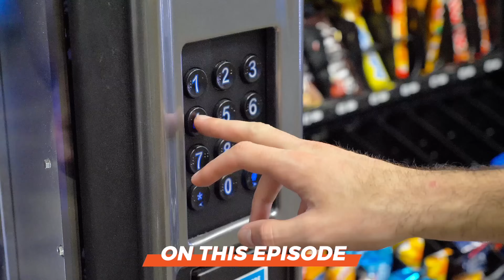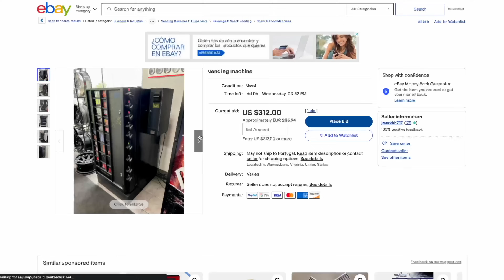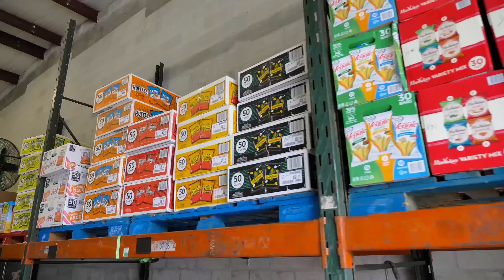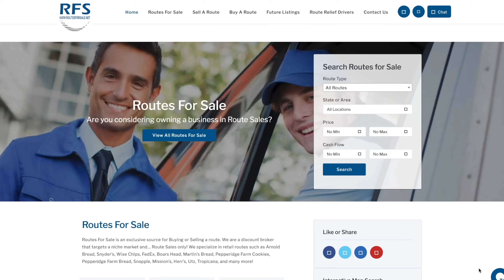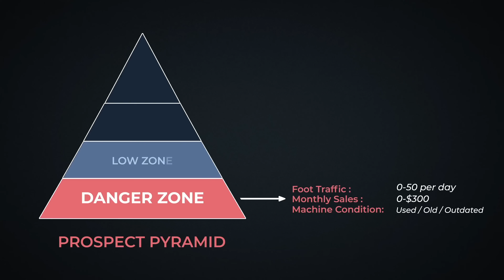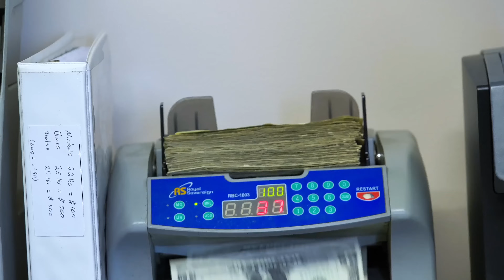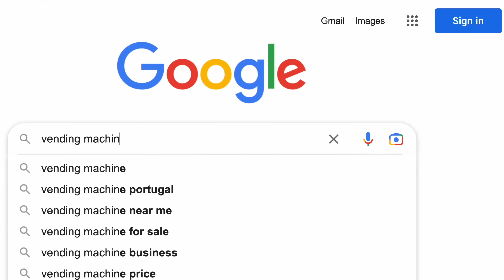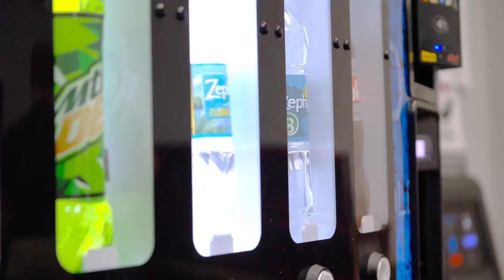2-Day Workweek Earns $700K - Vending Machine Business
Adam Hill started his vending business, Hill Vending, because he wanted to break away from his 9-to-5. Eight years later, he has 100 machines that make a combined $50,000 or more in gross sales each month. He shares how he built a profitable vending business in this interview.

One of the great things about the vending business is its low barrier to entry. Adam didn’t have any experience before he started, and you don’t need a ton of money to get into the business, either.

In Adam’s case, he had the financial resources to buy an entire route, but there are other, lower-cost options for entrepreneurs with smaller budgets. He’ll talk through the startup costs for a new vending business, along with his strategies for evaluating and acquiring vending locations with high revenue potential.

When Adam started out, he was a solo entrepreneur. He’s added people to his team as his business grew, allowing him to get off the truck and spend more time on sales and managing his company. We’ll find out when he knew it was time to grow his team, as well as the systems he used as a solo operator to manage his workflow and ensure all of his machines were serviced efficiently.

Getting the right machines is the first step to starting a successful vending business, and Adam will explain the types and brands of machines he prefers and why. He’ll also talk about where he gets the snacks and drinks he stocks in them and how he chooses the right items to ensure consistent sales. If you’ve ever wondered how to start a vending business, or how much you can make doing it, you’ll get the answers to your questions in this video!

Resource:
- Start or Grow Your Business with UpFlip Academy

Timestamps:
00:00 - START
00:42 - Introduction to Adam
02:01 - Warehouse tour
02:53 - Revenue and profit margins
03:21 - Building a team
04:26 - Common mistakes
05:41 - Machines and locations
06:19 - Growth strategies for small vending businesses
07:46 - Vending bootcamp
08:55 - Supplies and inventory
09:58 - Early lessons learned
10:29 - Machine repair and maintenance
11:05 - Buying routes
12:02 - Controlling costs
12:39 - Where to find routes
13:50 - Choosing locations
14:45 - Best machines
16:17 - Identifying viable locations
18:20 - Fan Blitz
20:33 - Securing accounts
21:58 - Financing options
23:23 - Pricing strategy
25:08 - Sales kit overview
25:36 - Machine brands
26:13 - What customers want
27:44 - Credit card readers
28:47 - Servicing machines
29:37 - Choosing inventory to stock
30:32 - Top advice for new vending owners
31:12 - Outro